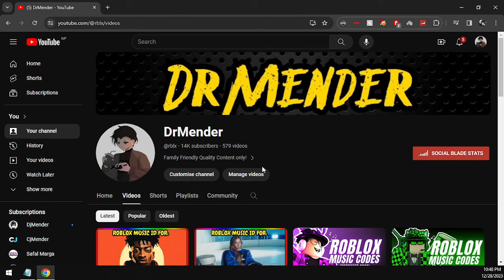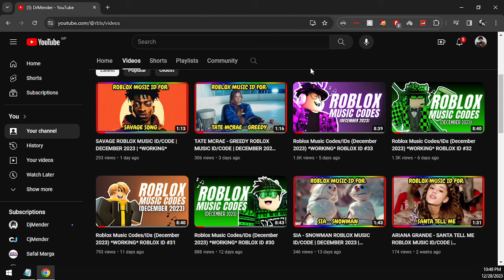JUICE WRLD ROBLOX MUSIC ID/CODE | DECEMBER 2023 | *WORKING*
SAVAGE ROBLOX MUSIC ID/CODE | DECEMBER 2023 | *WORKING*
-DrMender